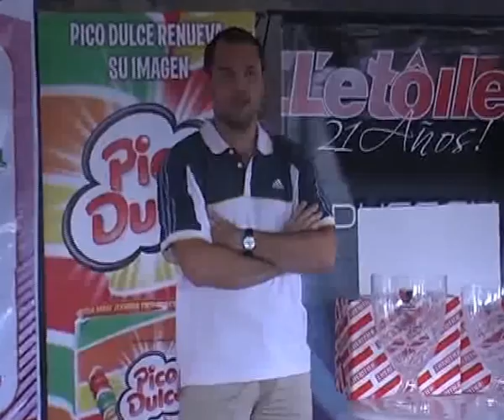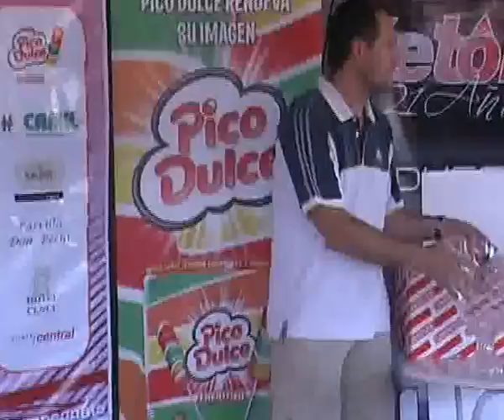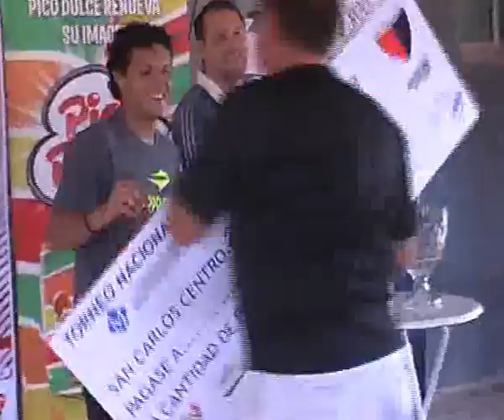CENTRAL TORNEO TENIS PREMIOS